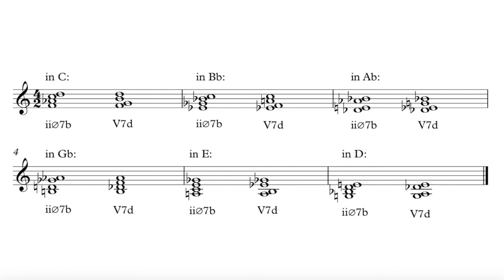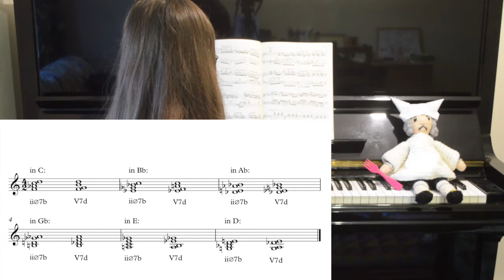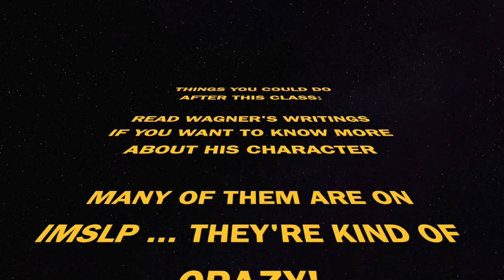PCYM - 16.05.20 - PART2/2 (Wagner)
An introduction to the life and music of Richard Wagner. Can we (and should we) separate the artist from their creations?

This class was made for competent GCSE/A Level students who are grade 5 theory and above. If you know anyone in isolation who needs a replacement music lesson, please feel free to share :) If you are looking for lessons on other topics please peruse the channel, more videos will be uploaded weekly.

All images and music are used for purely educational purposes. If you have any issues with the video regarding copyright please contact me rather than reporting as I need to make sure my class have all had the chance to view the video first (video made during the covid-19 isolation period).

Happy learning!
Caitlin and Grumpybach